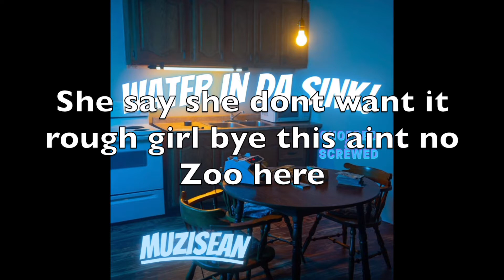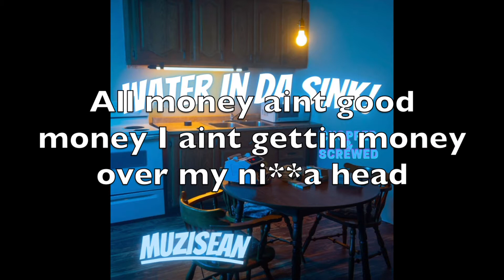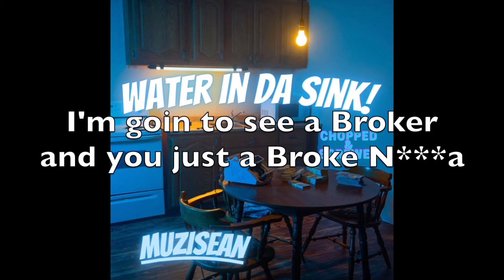Water In Da Sink [Lyrics video] by MuZiSeAN (chopped & screwed)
MuZi TV
For music: Spotify, iTunes, all streaming platforms "Muzisean"
BEATSTARS.com/muzisean
FB Gaming
MuZiSeANstudios
muzisean
muzisean
muzisean